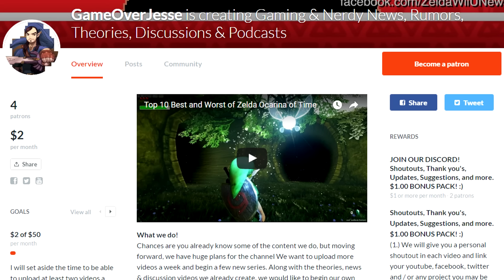Two Button Crew Interview - Nintendo, MIyamoto & Podcasts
I interview Two Button Crew about their Nintendo dedicated youtube channel. We talk about their inspiration, introduction to Nintendo, Miyamoto & more!

Thank you to CSGuitar89 for allowing me to use his video game & Zelda cover songs in my videos.